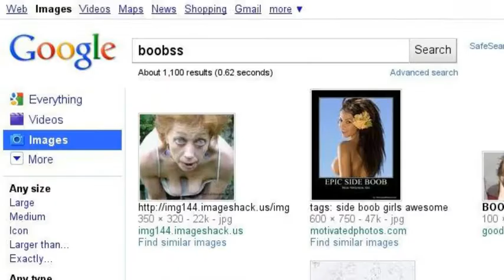Gianni Tries Google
But ultimately grabs the lotion.